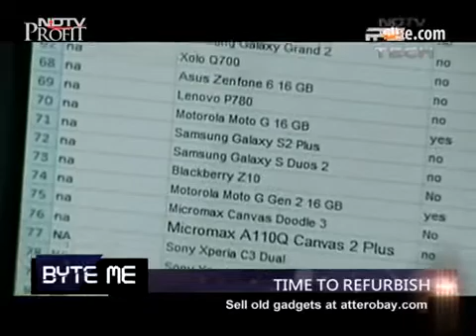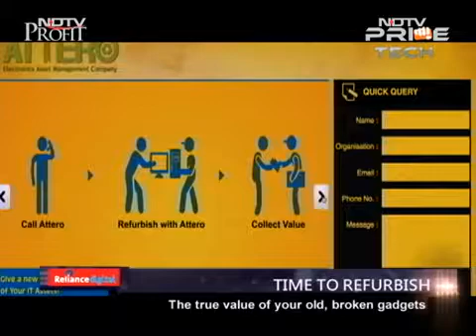Time To Refurbish: Attero CEO Nitin Gupta In Conversation With NDTV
In this chat, Nitin Gupta, Attero’s CEO, elaborates on the process of refurbishing gadgets, as a means of curbing e-waste generation and promoting reuse, at Attero’s state-of-the-art refurbishing facility in Okhla, New Delhi. Gadgets are collected from consumers through online and offline channels with Attero’s re-commerce platform Atterobay.com being the online one. Once the gadgets reach Attero’s facility, they are segregated based on potential of reuse. Devices that can be reused are refurbished at Attero’s refurbishing facility by skilled technicians, and are restored to proper working condition. The devices also undergo data sanitization processes to ensure complete data security. The gadgets refurbished by the company are then passed through stringent quality check process, which is at par with leading gadget manufacturers/OEMs to ensure flawless performance. These refurbished devices are then sold at the company’s online surplus electronic store Gobol.in at significantly lower prices. Refurbishing prevents these gadgets from ending up as toxic e-waste prematurely and promotes their reuse as they are priced lower than their brand new counterparts. Devices that have reached their end-of-life stage are forwarded to Attero’s recycling facility for safe disposal/recycling and extraction of reusable resources like precious metals and rare earth elements.